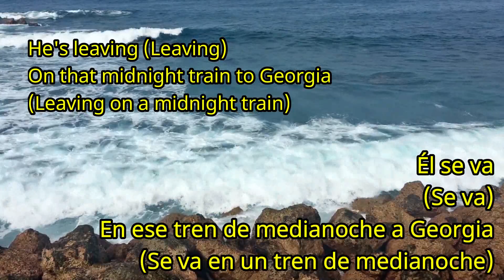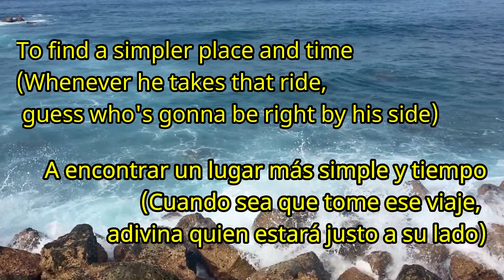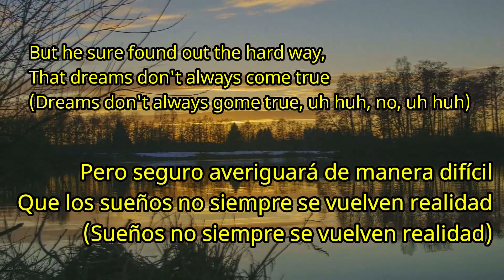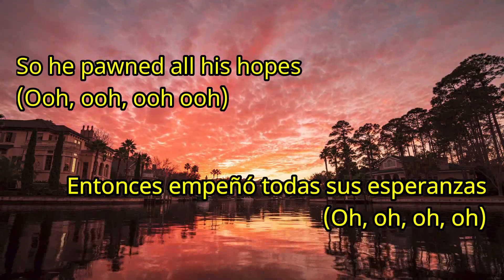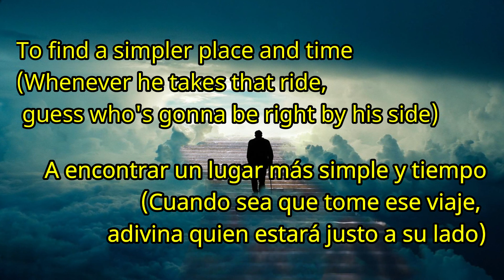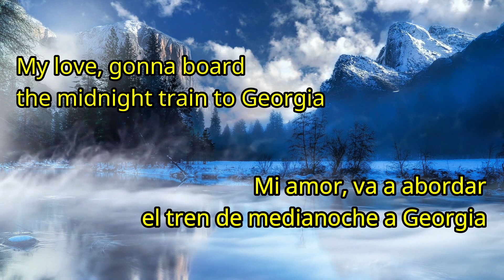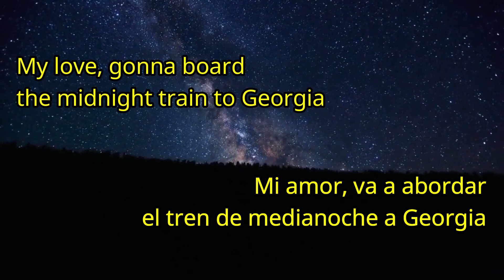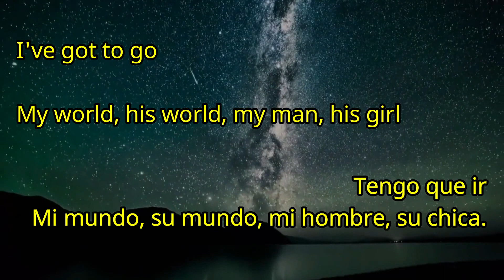Gladys Knight & The Pips - Midnight Train to Georgia Español Ingles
Canciones en ingles subtituladas en ingles y español

Aprende Ingles oyendo canciones subtituladas en los dos idiomas

No esperes entender el 100 % de la letra de la canción, debes intentar afinar el oído para distinguir las palabras de la letra, aunque no sepas lo que significan en un primer momento, si escuchas varias veces la misma canción te darás cuenta que la letra se va aclarando en tu cabeza.

L.A proved too much for the man
(Too much for the man)
(He couldn't make it)
So, he's leaving the life he's come to know, oh
He said he's going back to find
(Going back to find)
What's left of his world
The world he left behind
Not so long ago
He's leaving (leaving)
On that midnight train to Georgia (leaving on a midnight train)
Hmm, yeah
Said he's going back (going back to find)
To a simpler place and time (and when he takes that ride)
Oh yes, he is (guess who's gonna sit right by his side)
And I'll be with him (I know you will)
On that midnight train to Georgia
(Leaving on a midnight train to Georgia)
I'd rather live in his world (live in his world)
Than live without him in mine (world, world)
(It's his, his and hers alone)
He kept dreaming
(Dreaming)
Oh, that someday he'd be a star
(A superstar, but he didn't get far)
But he sure found out the hard way
That dreams don't always come true (dreams don't always come true)
Oh no (uh-uh, no, uh-uh)
So he hung all his hopes
And he even sold his own car, hmm
Bought a one way ticket back
To the life that he once knew
Oh yes he did
He said he would
I know he's leaving (leaving)
Hmm, yeah
Said he's going back to find, oh (going back to find)
A simpler place and time (and when he takes that ride)
(Guess who's gonna sit right by his side)
And, I'm gonna be with him (I know you will)
(Leaving on the midnight train to Georgia)
Oh, he's leaving
(Leaving)
On a midnight train to Georgia
(Leaving on a midnight train)
Yeah, oh yo
Said he's going back to find
Oh, a simpler place and time (whenever he takes that ride)
(Guess who's gonna be right by his side)
I've got to be with him
(I know you will)
(Is his, his and hers alone)
one love
(All aboard) all aboard
A midnight train to ride
(One love) one love
Gotta go on the midnight train to go (midnight train to go)
Aha, the midnight train to go (midnight train to go)
My world (one love)
His world (all aboard)
Our world, mine and his alone (midnight train to go)
I've got to go (one love)
I've got to go (all abroad)
I've got to go (midnight train to go)
Hey
(Midnight train to go)
My man, his girl
I've got to go, I've got go
I've got to go